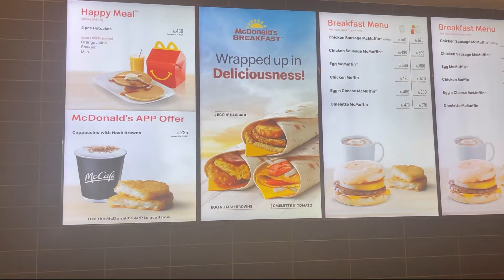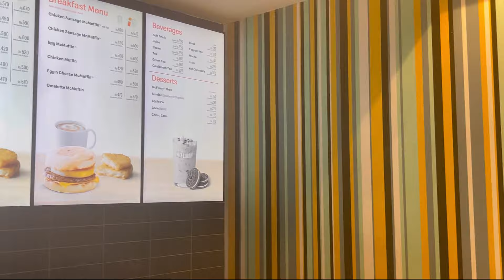PIZZA CUTTING CEREMONY AT NUST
We celebrated richest girl of nust’s birthday xD gave our final exam and played some fun games and yeah the pizza cutting ceremony ;)